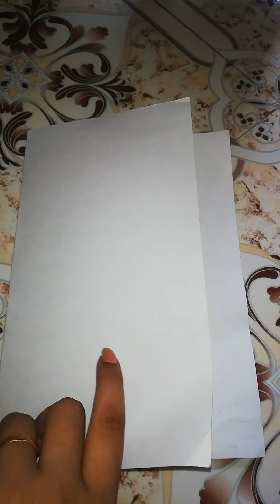making greeting card on teachers day |step by step |very easy to make beautiful greeting card |HTD